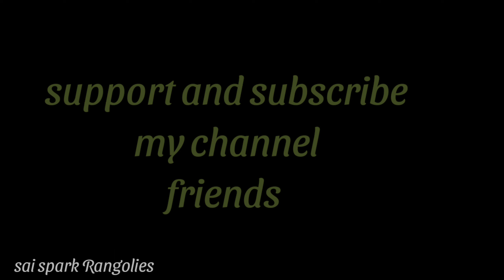peacock rangoli (5*3*3) dots | deepam rangoli | vilaku kolam | flower rangoli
peacock rangoli
deepam rangoli
vilaku kolam
flower rangoli